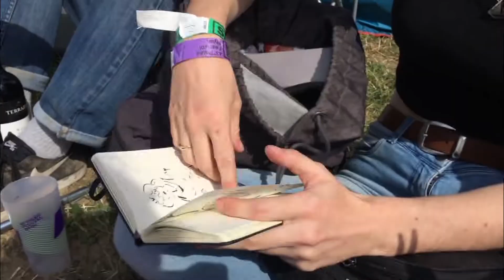Carnet n°11 : L'aspirator étoilé